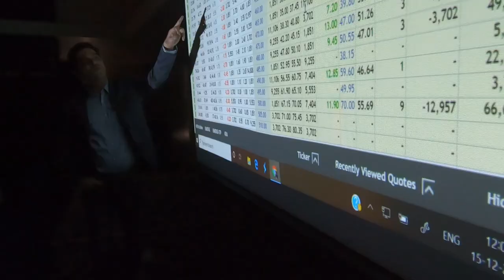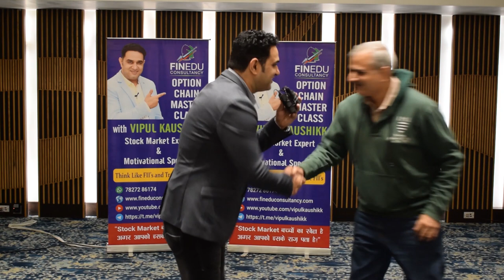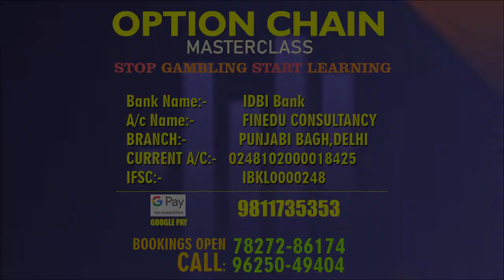PREVIEW-INDORE, DEC 2019 OPTION CHAIN MASTERCLASS | Learn Technical Analysis of Stock Market